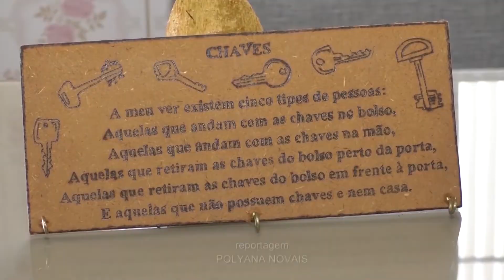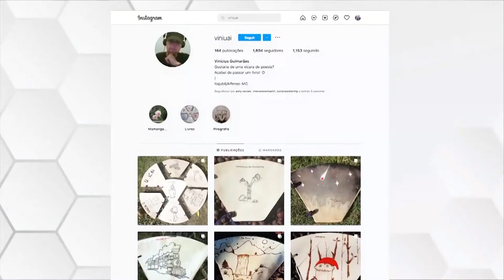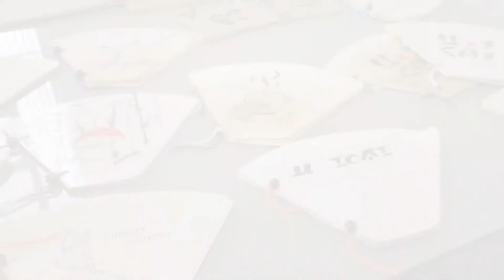Professor de Alfenas, que também é poeta, utiliza coadores de café usados para escrever livros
E agora vamos falar de arte, conheça o artista Vinícius da cidade de Alfenas que utiliza materiais reciclados para criação de livros de poesias. O que chama a atenção são os livros feitos em coadores de café usados. E a confecção e finalização das obras é praticamente 100% artesanal.